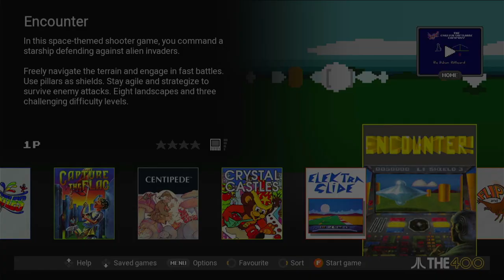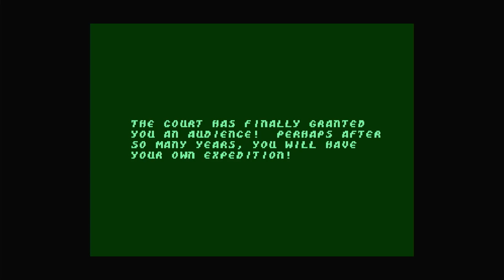The400 Mini - Full Microconsole Tour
Released in 2024, Retro Games Ltd had revived another home computer in a fun-sized form. They've already done Commodore 64 and Amiga, so now it's time for Atari's 8-bit computers... more specifically, the Atari 400 model. And what's better is that Atari themselves helped out and licensed it.

As always with Retro Games Ltd's machines, The400 Mini allows you to sideload your own Atari 8-bit games via USB stick. The mini console will run games for the following models: Atari 400, Atari 800, XL/XE models and even the Atari 5200 console.

And of course, it wouldn't be a mini console without built-in games. The system has 25 games, as well as two hidden bonus games that can be unlocked by plugging in a compatible controller, like the Evercade VS controller as an example. Here are all the games:

Chapters:

00:00:00 - Intro
00:01:02 - Airball
00:04:27 - Asteroids
00:08:33 - Basketball
00:13:47 - BattleZone
00:17:06 - Berzerk
00:21:12 - Boulder Dash
00:25:33 - Bristles
00:31:44 - Capture the Flag
00:35:25 - Centipede
00:38:00 - Crystal Castles
00:40:42 - Elektraglide
00:44:05 - Encounter
00:47:45 - Flip and Flop
00:50:37 - Henry's House
00:53:08 - Hover Bovver
00:56:42 - Lee [AKA Bruce Lee]
01:04:14 - M.U.L.E
01:22:13 - Millipede
01:26:14 - Miner 2049er
01:30:30 - Missile Command
01:36:32 - O'Riley's Mine
01:41:33 - Seven Cities of Gold
02:00:00 - Star Raiders II
02:02:33 - Wavy Navy
02:07:31 - Yoomp!
02:15:14 - HIDDEN GAME: Castle Crisis
02:18:05 - HIDDEN GAME: Super Breakout

Asteroids, Basketball, Berzerk, Centipede, Crystal Castles, Millipede, Miner 2049er, Missile Command, Star Raiders II, Super Breakout (C) Atari Interactive, Inc.